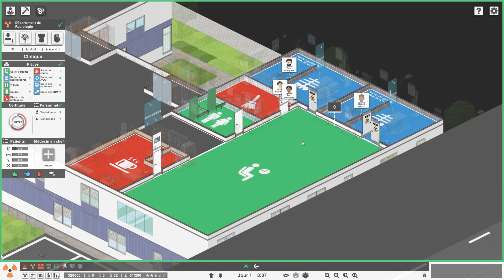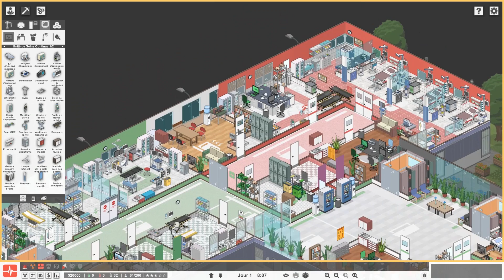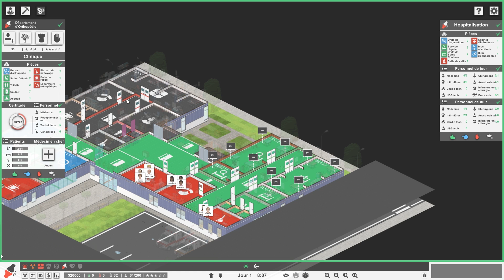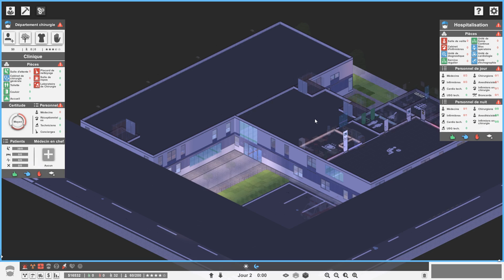Hôpital Endetté ! #1 - Project Hospital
Après Two Point Hospital, on s'attaque à un autre jeu de gestion d'hôpital, beaucoup plus réaliste ! De vraies maladies avec de vraies départements et staff que l'on doit gérer pour sauver le plus de patients possible !